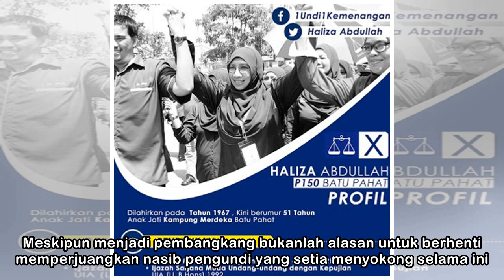‘Iron Lady’ harapan pengundi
Pengundi berbilang kaum turut menyenangi kelibat Halimah. (Ubah saiz teks) KOTA TINGGI - Gelaran ‘Iron Lady’ yang diberikan masyarakat sejak menjadi Ahli Parlimen Tenggara ternyata berjaya dibawa ke P...